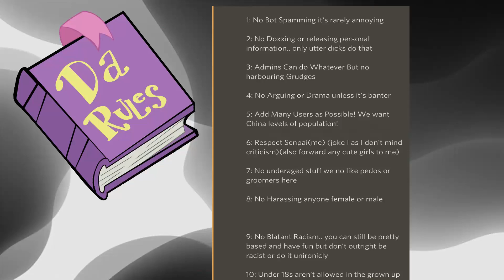TEAMWORK MAKES THE DREAM WORK! | Neon Genesis Evangelion Episode 9 Reaction!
its been a few months for this

Neon Genesis Evangelion is a Japanese mecha anime television series produced by Gainax and animated by Tatsunoko, directed by Hideaki Anno and broadcast on TV Tokyo from October 1995 to March 1996. The cast included Megumi Ogata as Shinji Ikari, Kotono Mitsuishi as Misato Katsuragi, Megumi Hayashibara as Rei Ayanami, and Yūko Miyamura as Asuka Langley Soryu. Music for the series was composed by Shirō Sagisu.

Evangelion is set fifteen years after a worldwide cataclysm, particularly in the futuristic fortified city of Tokyo-3. The protagonist is Shinji, a teenage boy who was recruited by his father Gendo to the shadowy organization Nerv to pilot a giant bio-machine mecha named "Evangelion" into combat against beings known as "Angels". The series explores the experiences and emotions of Evangelion pilots and members of Nerv as they try to prevent Angels from causing more cataclysms. In the process, they are called upon to understand the ultimate causes of events and the motives for human action. The series has been described as a deconstruction of the mecha genre

Don't forget to donate to keep the channel going, anything helps as I'm mainly doing this for fun and this will mean a lot too and my suppoters will appear in the end of my videos

•Main List•

Stay Spooky!